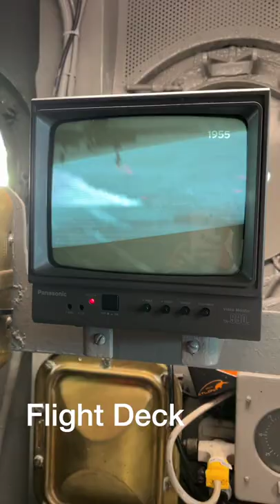Intrepid Sea, Air & Space Museum --- One of the Best Museums in NYC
The Intrepid Sea, Air & Space Museum is an American military and maritime history museum in New York City with a collection of museum ships. It is located at Pier 86 at 46th Street, along the Hudson River, in the Hell's Kitchen neighborhood on the West Side of Manhattan. The museum showcases the aircraft carrier USS Intrepid, the cruise missile submarine USS Growler, a Concorde SST, a Lockheed A-12 supersonic reconnaissance plane, and the Space Shuttle Enterprise.